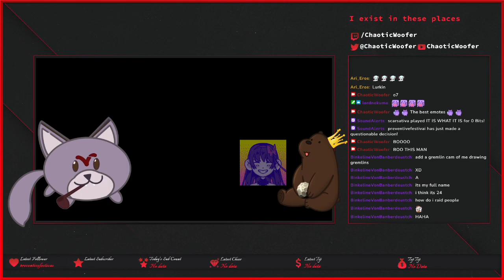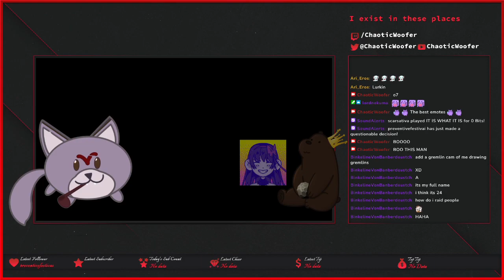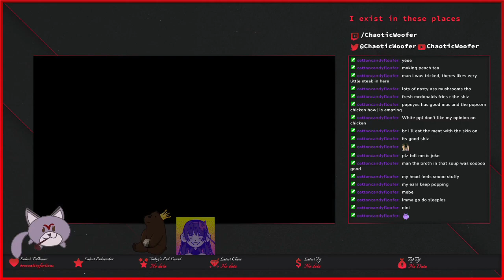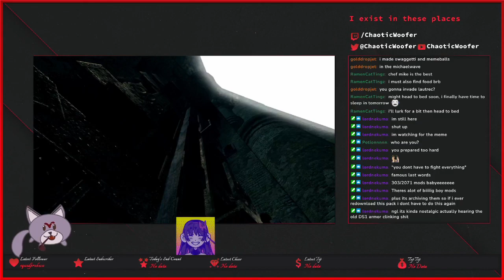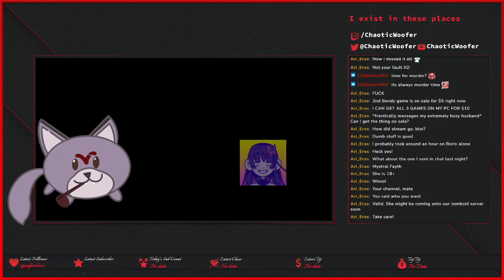Chaotic Woofer: Dark Souls Part 3 VOD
Well that O&S Fight went better than expected